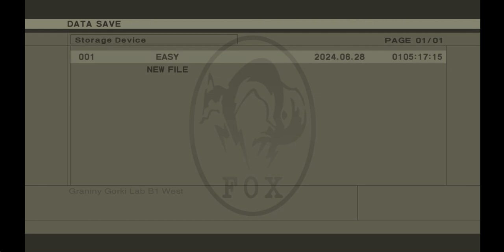Let's Play Metal Gear Solid 3: Snake Eater (PC) 16 - Cabin in the Woods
We make our way through a new area of the forest before accidently running into an area protected by The End. We back out of that area and go a different way where we find a cabin in the woods.

Camouflage: Fly (Uniform),

Weapons: M63

Plants: Vine Melon